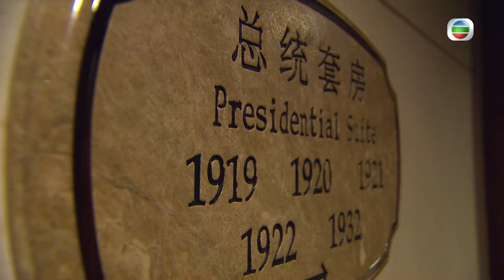TVB綜藝 | 瘋狂夏水禮 01/10 | 洪天明、金剛對戰搶奪「金牌」 | 林曉峰、崔建邦、蔡思貝、Mandy Lieu | 粵語中字 | TVB 2014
Summer Splash《瘋狂夏水禮》(主持:  林曉峰、崔建邦、蔡思貝、Mandy Lieu) 一踏入暑假，四周都充斥著Amazing Summer的熱浪氣氛，玩水上遊戲可謂熱門節目！林曉峰、蔡思貝、崔建邦帶同三十多位藝人、歌星，並請來韓國及日本的模特兒，一同參與這個《瘋狂夏水禮》大戰，在東莞及惠州的酒店泳池大玩特玩，濕身解放，為酷熱的天氣來個大降溫！眾人還擔心大家不夠涼快，部分集數尾段會說出一個鬼故事，為大家送上陣陣寒意。藝員若想避過享用作為懲罰的「夏日特飲」及「特色食品」，就要好好想辦法在當日的水上競技比賽勝出，以及把鬼故事說得更恐怖一點了！